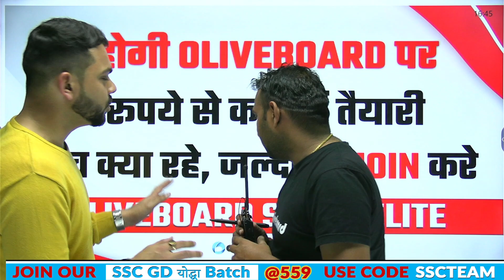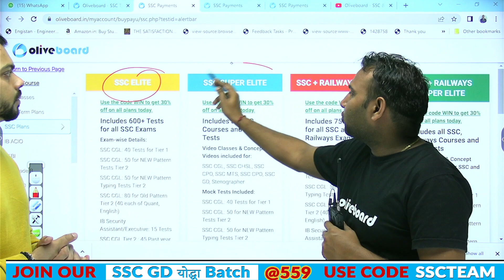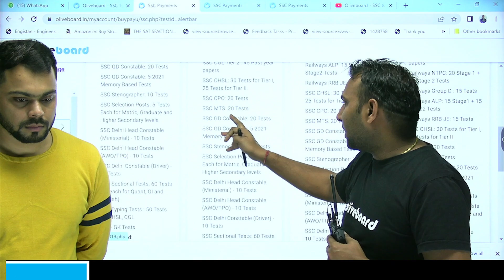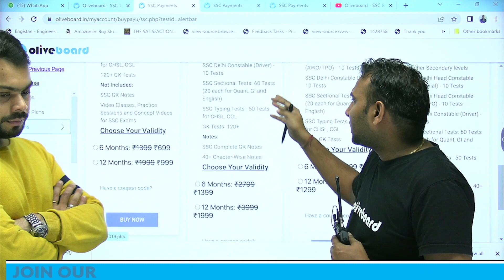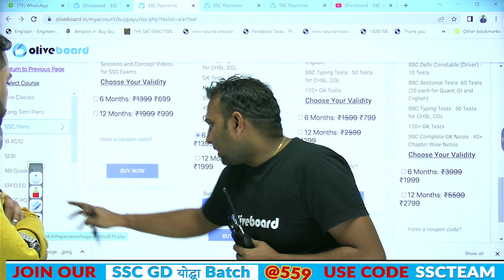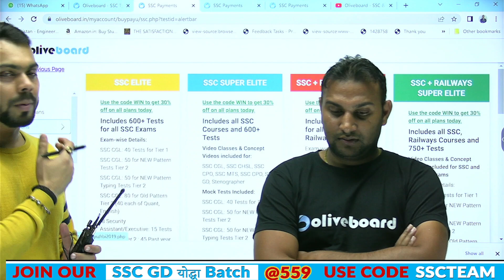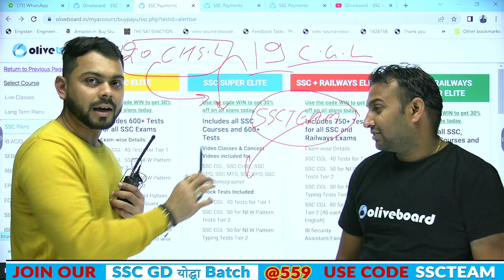GOOD NEWS | सिर्फ 1 रुपये में JOIN करे Classes